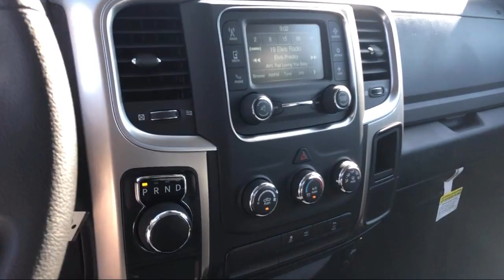2019 Ram 1500 CLASSIC Warlock Elk Grove Sacramento Roseville Folsom Rocklin